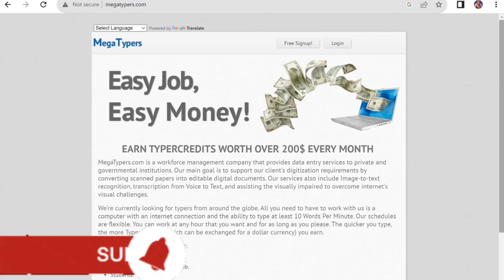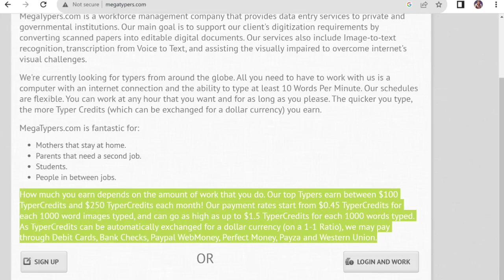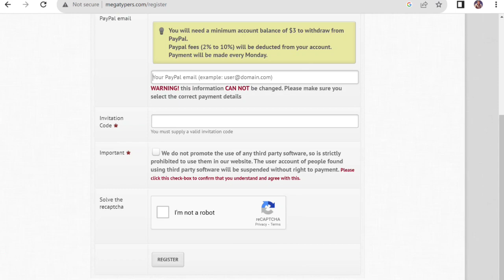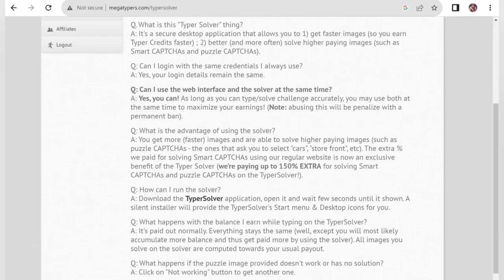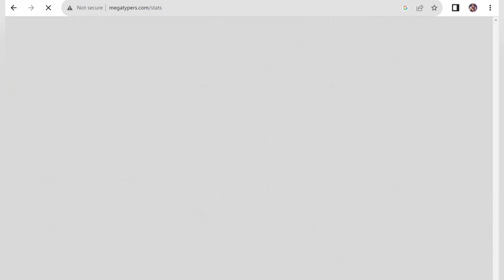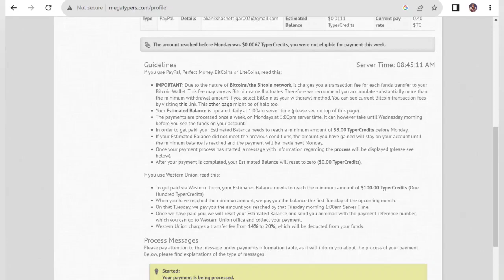CAPTCHA TYPING JOB 2023 | Earn Money Online | Data Entry Work | Part Time Job | No Investment Job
Mobile Captcha Typing Job | Part Time Jobs | How to Earn Money Online | Online Paise Kaise Kamaye | Data Entry Jobs Work From Home | Good Income Part Time Jobs | Mobile Typing Job | Captcha Typing Job 2021 | Captcha Filling Job | Data Entry Work | Online Jobs

captcha job
Freelance Jobs
Typing Jobs
Online Jobs
freshers jobs
typing jobs from home
10th pass jobs
12 th pass jobs
excellent income
freelancer
captcha filling
Freelance Jobs
Typing Jobs
Online Jobs
Best work from home
Excellent income
work from home
typing jobs

Regards ,
Akanksha SK